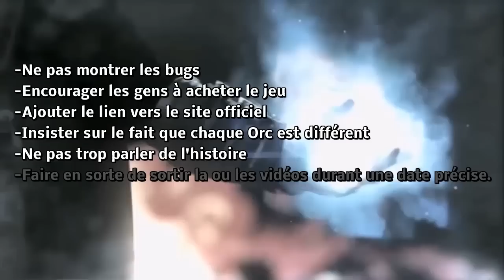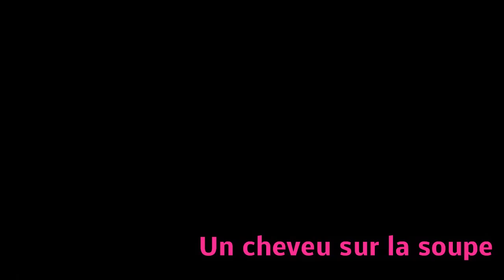Free2pay #2 : La Xbox One débarque en Chine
- retour vers l'activité bouillonnante de la semaine par UnDropDansLaMare, façon UnDropDansLaMare pour Gamelove.